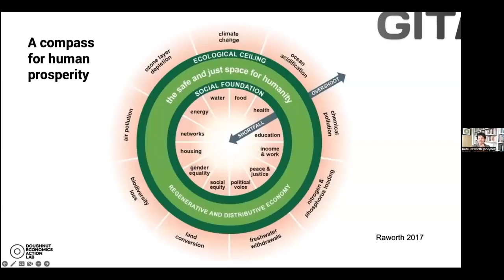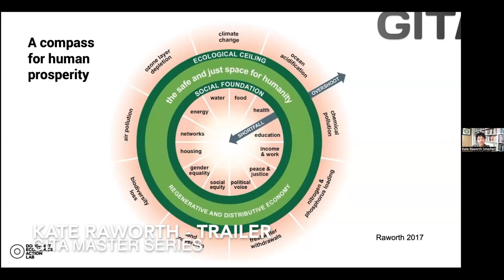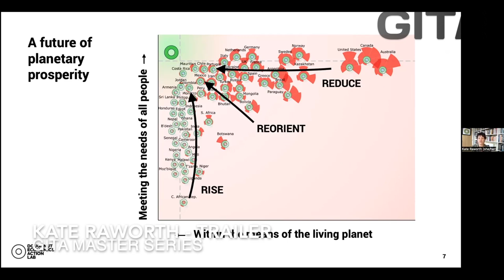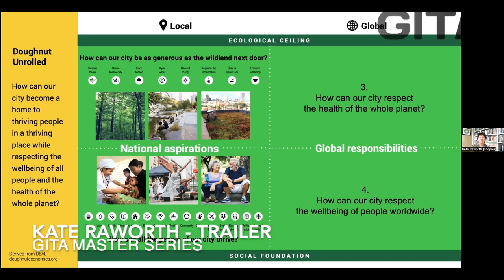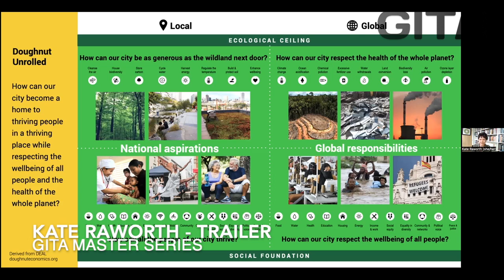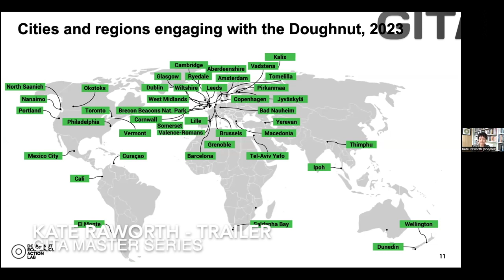KATE RAWORTH TRAILER | GITA MASTER SERIES